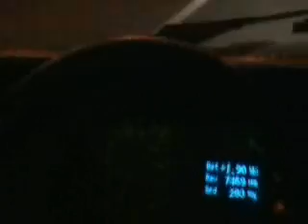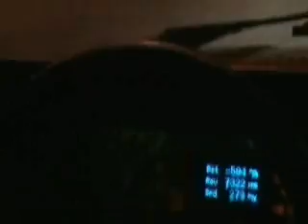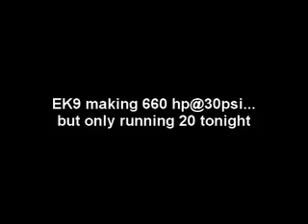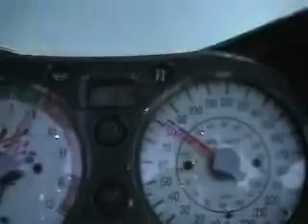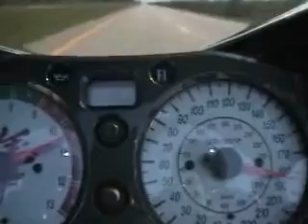Alot of fast crazy cars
Compilation of different car vids i put together.